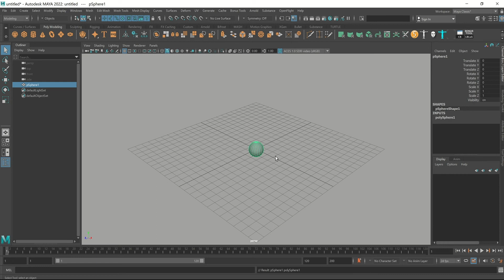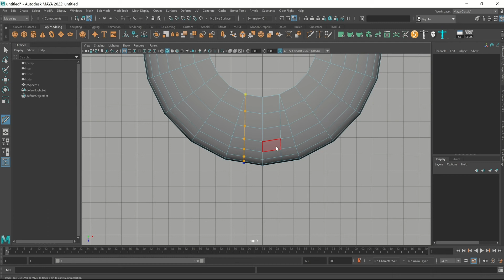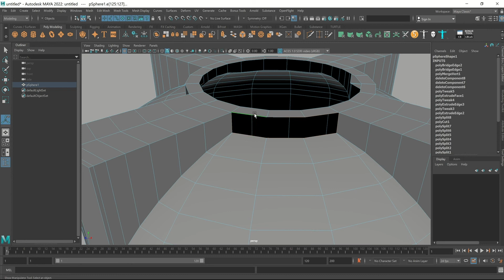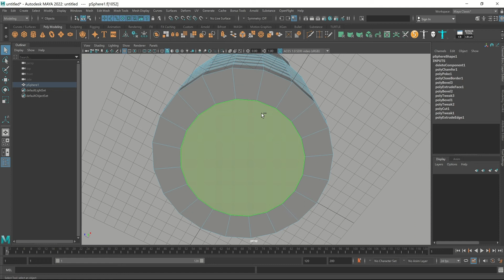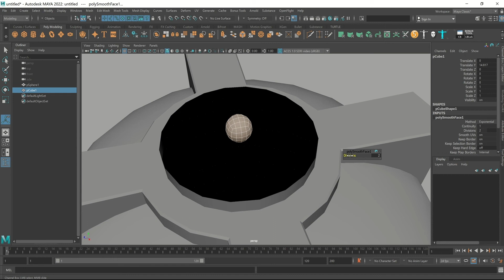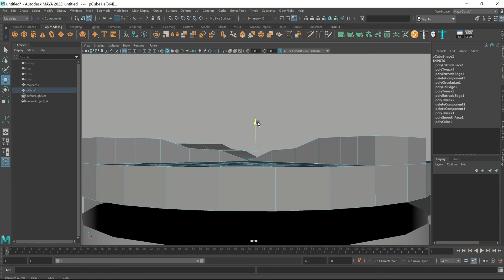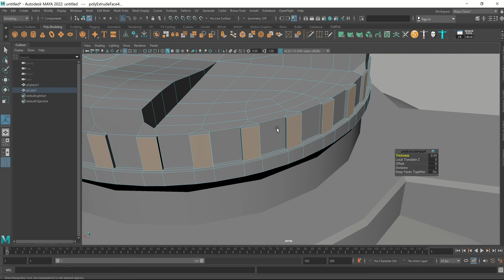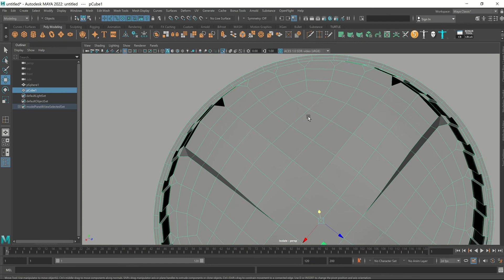Autodesk Maya 2022 Water Tank model